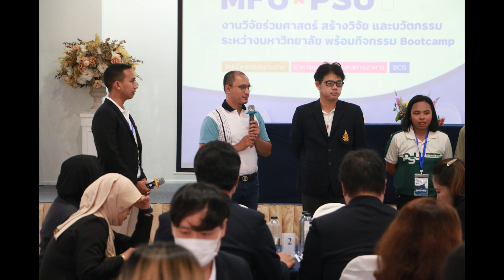MFUxPSU Boot Camp 1st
ประมวลภาพการจัดกิจกรรม MFUxPSU Boot Camp
ภายใต้โครงการงานร่วมศาสตร์ สร้างวิจัยและนวัตกรรม ระหว่างมหาวิทยาลัยแม่ฟ้าหลวงและ มหาวิทยาลัยสงขลานครินทร์
ระหว่างวันที่  28 - 30 มิถุนายน 2567 ณ จังหวัดสงขลา